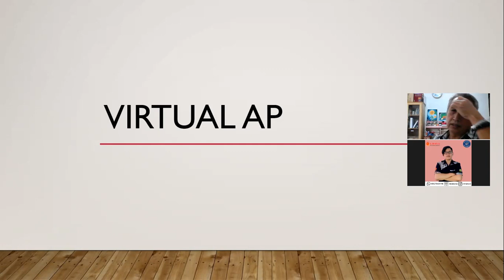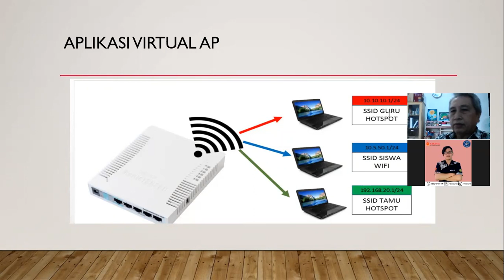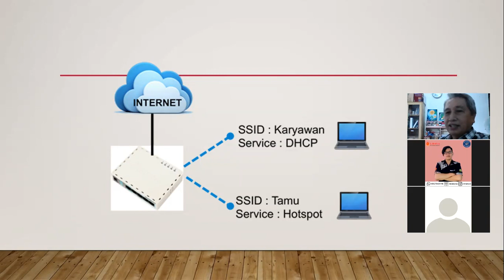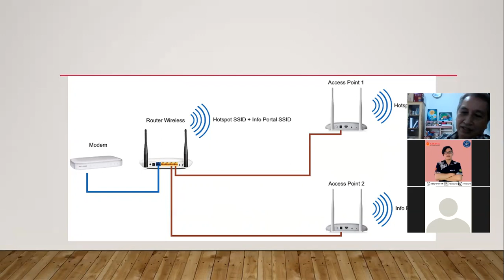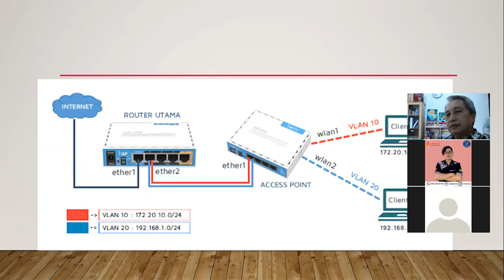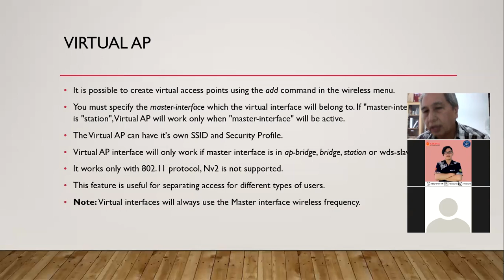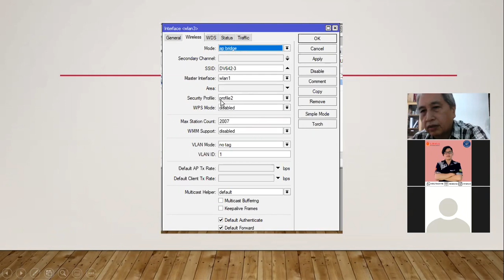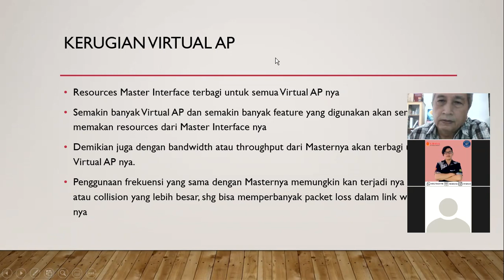Manajemen Jaringan Komputer - Virtual AP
Materi tentang Virtual AP, akses point virtual. Disini dijelaskan apa itu Virtual AP, Penggunaan Virtual AP dalam jaringan komputer serta bagaimana cara penggunaan atau setting nya di Router Mikrotik, serta dijelaskan dampak2 kerugian apa saja yang bisa terjadi dalam penggunaan Virtual AP.